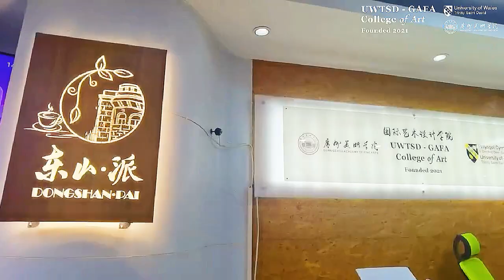【WORKSHOP第一期】TA们不该被圈养在商场动物园里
从2016年广州有了第一家“商场动物园”后，直到今天，国内各个城市仍不断地出现“商场动物展示”、“动物巡游”、“动物商业表演”的现象，本不该出现在城市中心的大型野生动物被关在封闭的商场里，如橱窗的商品一般，这样的画面不知你会有何感受？
UWTSD广州办于11月13日举行了一场WORKSHOP线下讨论会，本次WORKSHOP邀请了广州美术学院胡一川研究所助理研究员肖珊珊老师作为本次活动的主讲嘉宾。

肖珊珊老师多年来致力于提高大众对“商场动物园”事件的关注度，在本次活动上，肖老师与各行各业的“有志之士”就“TA们不该被圈养在商场动物园里”为话题，展开了深度的分享与交流。